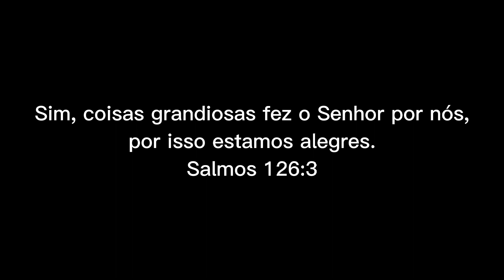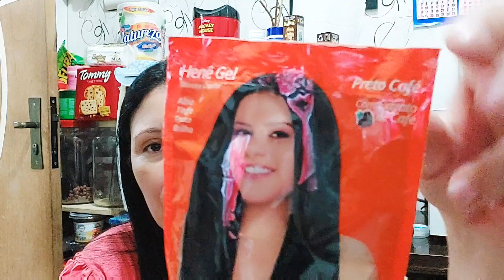Troquei de Henê, meu cabelo henezado estava caindo severamente, olha o que salvou .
Oi meus amores tudo bem com vocês espero que sim 😘.